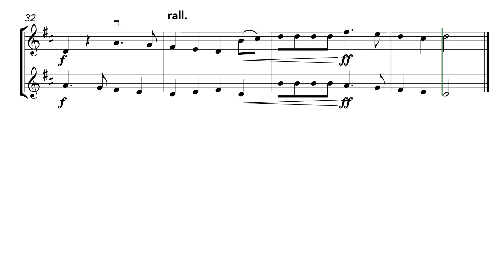Deck the Halls (Violin Duet)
An easy duet arrangement of the classic carol Deck the Halls. The tune is of Welsh origin, with English words added by Thomas Oliphant.